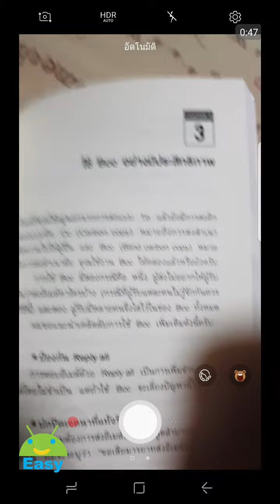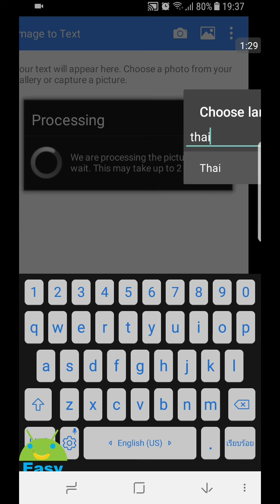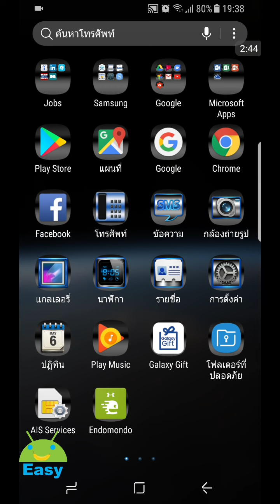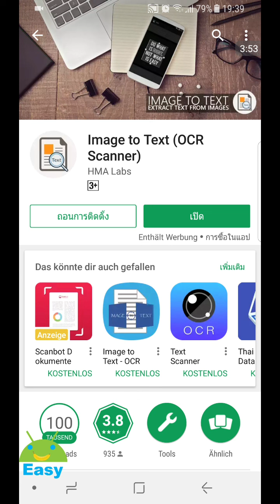เปลี่ยนรูปภาพ เป็นข้อความได้ ไม่ต้องพิมพ์เอง สบายสุดๆ | Easy Android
เป็นแอพที่ถ่ายรูป หรือแนบรูปภาพเข้าไป แปลงเป็นตัวอักษร แล้วนำไปใช้ได้ทันที ไม่ต้องพิมพ์เองให้เมื่อยครับ